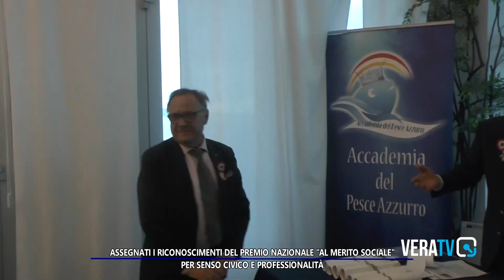Zoom news - Assegnati i riconoscimenti del premio nazionale “al merito sociale”